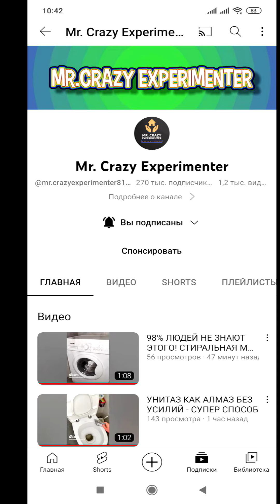ЗЕЛЕНЬ БУДЕТ ДОЛГО ХРАНИТЬСЯ ЕСЛИ.....